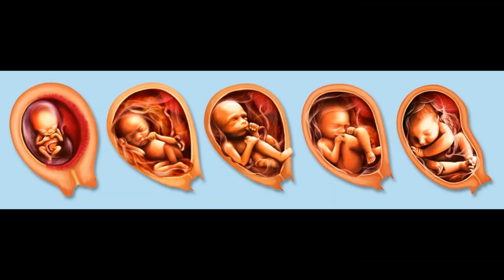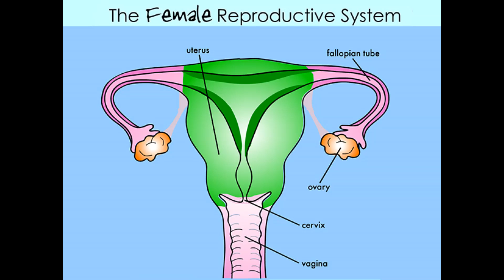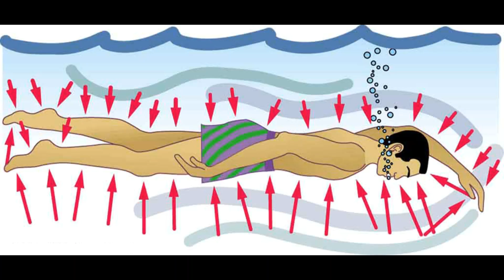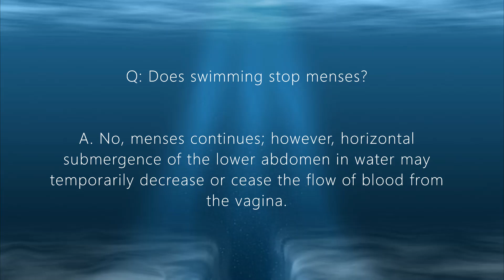MEDICAL MYTH MONDAY: Does Swimming Stop The Menstrual Cycle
Each Monday we will either Support or Debunk some Common myths